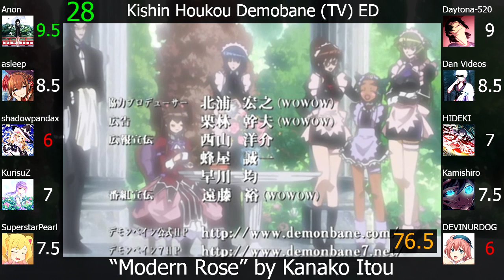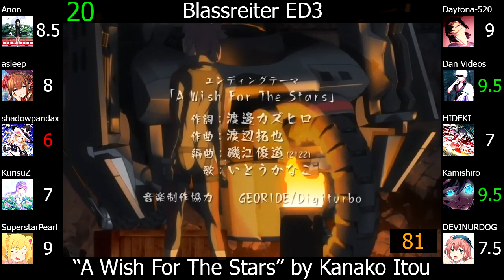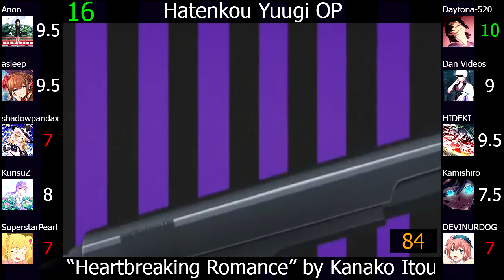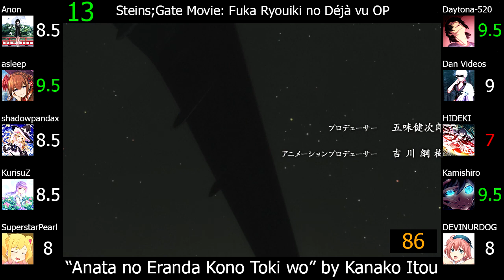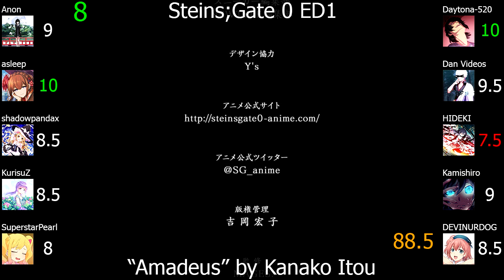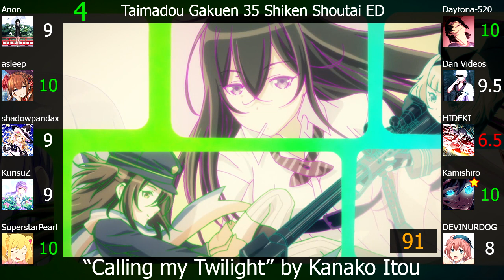Top Kanako Itou Anime Songs (Party Rank)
Calling my Twilight grew over me so much over the years and I can't believe I'm still tied for third lowest score for that here.

This is the sixteenth artist party rank of this channel, featuring one of my favorite female anime singers, Kanako Itou.

Note(s):
1) "DD" actually has two versions that play in the Blassreiter anime. The version that is used in the video is the English version. The other version is the French version, which plays in a different episode of the anime. I decided to only include one version of the song as both versions are still credited exactly the same.
2) The BD-BOX of ChäoS;HEAd included some animated visual where "D.P." plays and labeled it as another version of the ED. Thus, "D.P." was included in the video.

Mistakes:
1) SuperstarPearl should have shared red on #9. (He had the same score as HIDEKIHITSUGAYA.)

Scorers:
1) Anonimus Opinion (Anon)
2) asleep
Average: 8.90, Greens: 11, Reds: 0
3) shadowpandax
4) KurisuZ
Average: 8.23, Greens: 1, Reds: 2

DRAMAtical Murder ED2: "BY MY SIDE" by Kanako Itou
DRAMAtical Murder ED4: "Lullaby Blue" by Kanako Itou
Hatenkou Yuugi EP10 IN: "Take You As You Are" by Kanako Itou
Hatenkou Yuugi OP: "Heartbreaking Romance" by Kanako Itou
Ken Ouchou OP: "Shukugou no Tsurugi" by Kanako Itou
Kishin Houkou Demonbane (TV) ED: "Modern Rose" by Kanako Itou
Myself; Yourself ED: "Kimi to Yozora to Sakamichi to" by Kanako Itou
Occultic;Nine OP: "Seisuu 3 no Nijou" by Kanako Itou
Phantom The Animation ED: "I myself am hell" by Kanako Itou
Robotics;Notes ED2: "Topology" by Kanako Itou
School Days ED3: "Waltz" by Kanako Itou
School Days EP12 IN: "Kanashimi no Mukou e" by Kanako Itou
Steins;Gate ED3: "Skyclad no Kansokusha" by Kanako Itou
Steins;Gate ED4: "Another Heaven" by Kanako Itou
Steins;Gate OP: "Hacking to the Gate" by Kanako Itou
Steins;Gate 0 ED1: "Amadeus" by Kanako Itou
Steins;Gate 0 OP: "Fatima" by Kanako Itou
Steins;Gate Movie: Fuka Ryouiki no Déjà vu OP: "Anata no Eranda Kono Toki wo" by Kanako Itou
Taimadou Gakuen 35 Shiken Shoutai ED: "Calling my Twilight" by Kanako Itou
Togainu no Chi ED1: "no moral" by Kanako Itou
Togainu no Chi ED9: "Honed Moon -Togareta Tsuki" by Kanako Itou
Togainu no Chi ED11: "STILL anime Ver." by Kanako Itou

Link to the artists party ranks sheet that shows what artists Kamishiro (channel link is mentioned above) and I are planning on doing party ranks of: